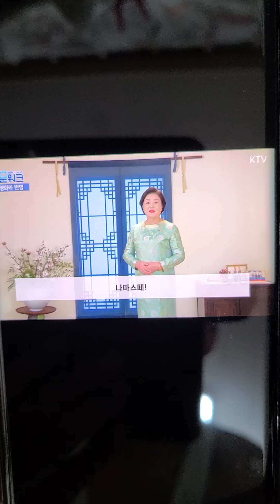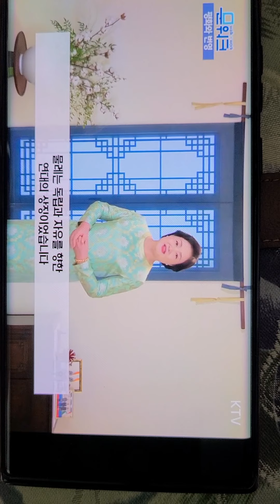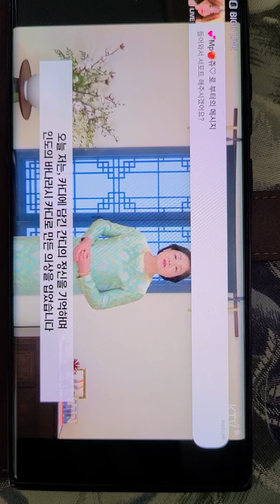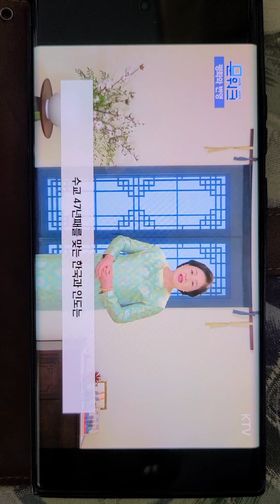한국(교육질서), 인도 (통신질서)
타고르 ㅡ 조용한 아침의 나라  동방에서 빛이
떠오른다